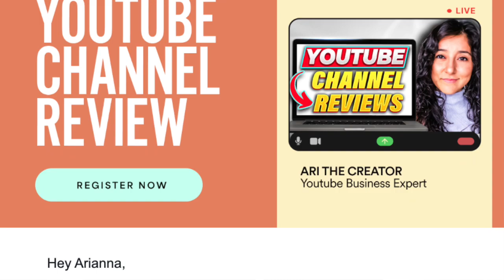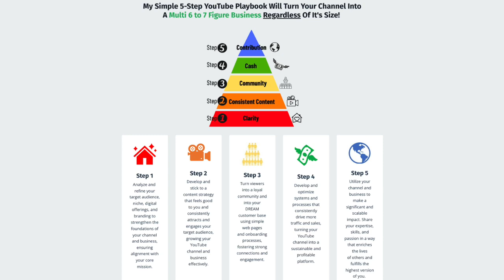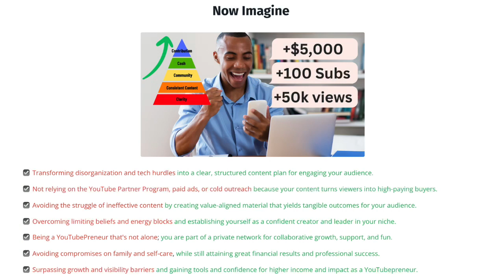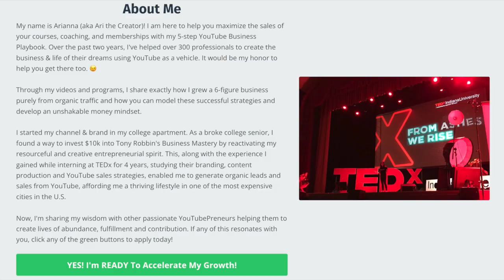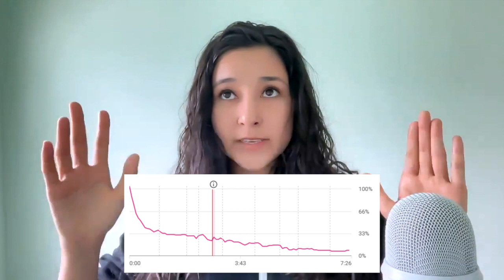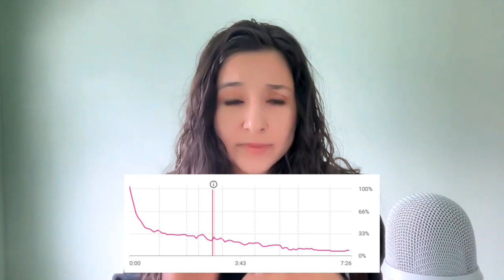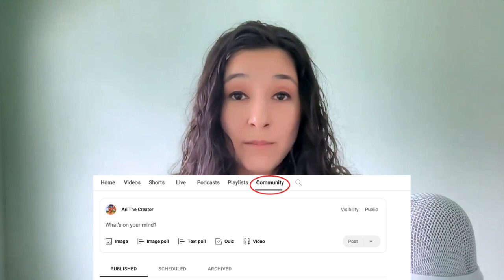Kajabi Sales Mastery 2024: YouTube Organic Marketing Guide [FREE Mini-Course]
Kajabi Sales Mastery 2024: A 5-Part YouTube Organic Marketing Guide [Free Mini-Course]

Welcome to "Kajabi Sales Mastery 2024" – your ultimate guide to organic marketing on Kajabi! Join me in this free mini-course as I unlock the secrets to skyrocketing your sales. We'll kick things off by Crafting Irresistible Offers and designing High-Converting Landing Pages. Then, I'll reveal insider tips on Driving Massive Traffic to Your Kajabi Products using the power of YouTube. But it doesn't stop there – we'll dive deep into Engaging with your audience, fostering genuine connections to fuel sales growth. Finally, we'll analyze crucial data and refine your offers for maximum impact. Let's elevate your Kajabi business together in 2024!

*Use this link to get a free 1-hour call with me

0:00 Intro
0:20 Crafting an Irresistible Offer
4:06 Designing High-Converting Landing Pages
13:11 Driving Massive YouTub Traffic
24:18 Engage With Your Audience
26:27 Analyzing Data & Refining Offer